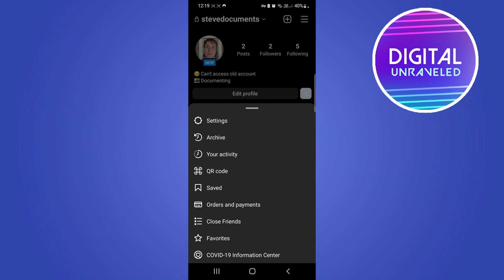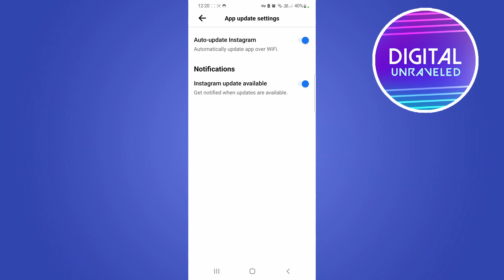How To Auto Update Instagram (2022)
Learn How To Auto Update Instagram